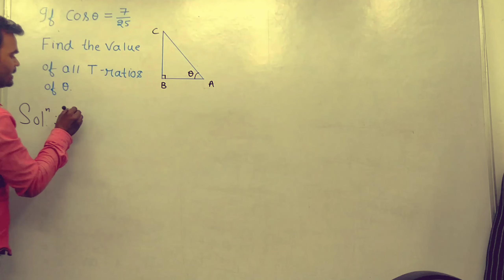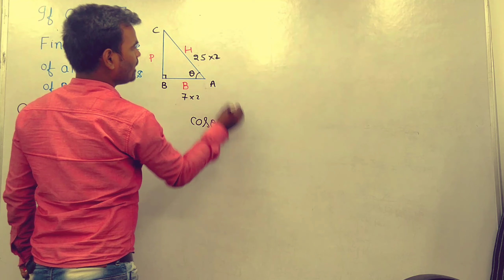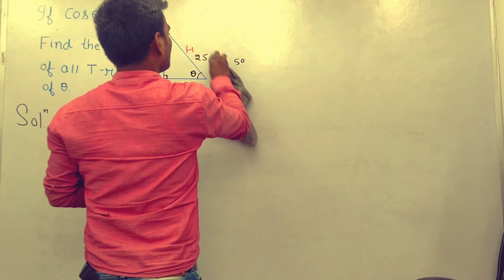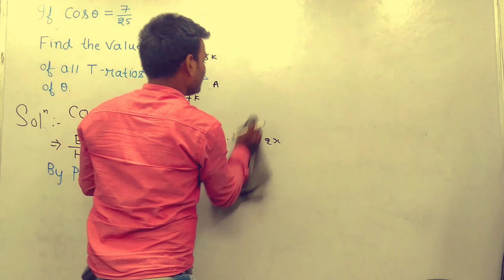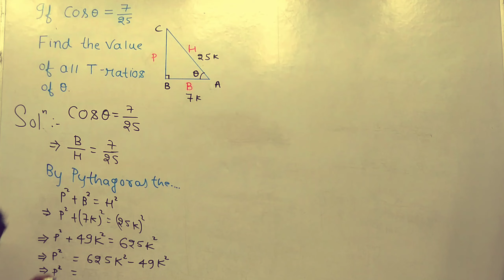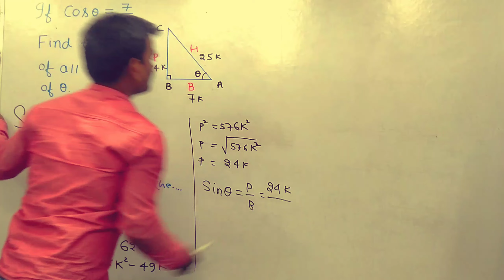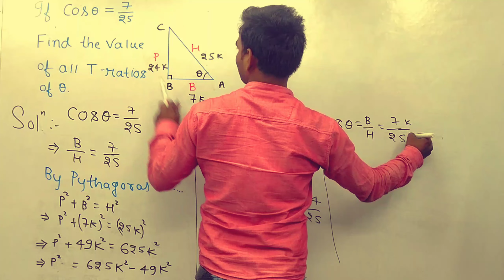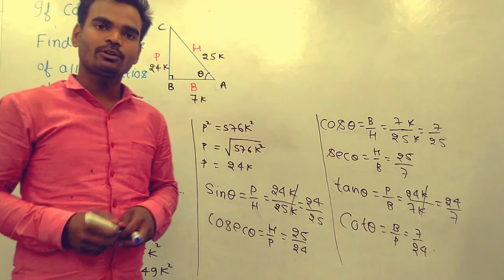If cos theta = 7/25 ,then find the value of all other trigonomety ratios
Maths : Trigonometric Ratios
RS Aggarwal Class 10th
exercise 10, question no. 2